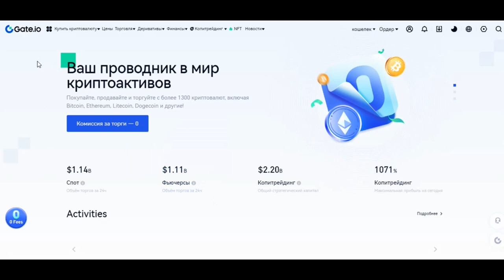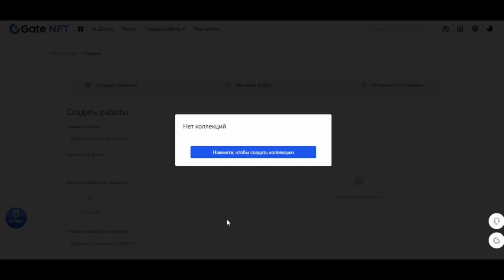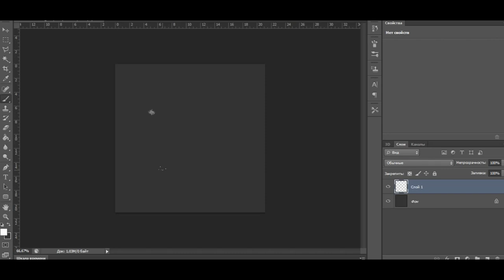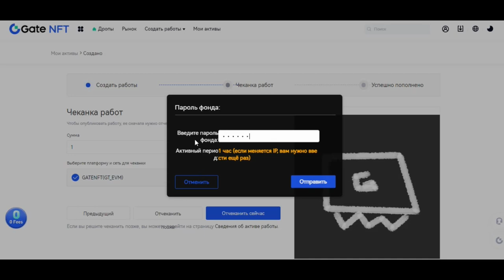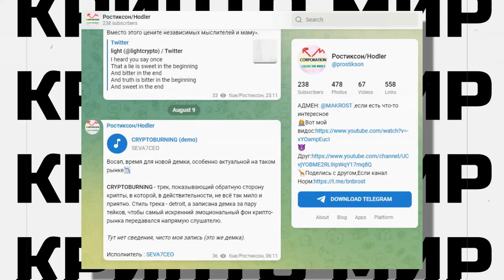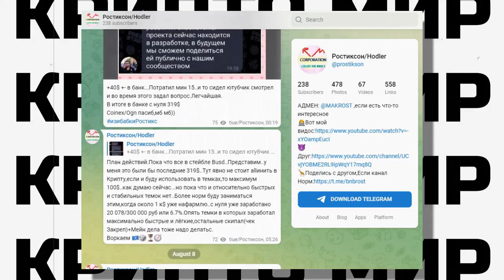NFT Marketplace на Gate.io как создать NFT, как купить, как продать, как заработать, NFT Launchpad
2) Копия булл икс, говорят не отличается, тоже попробуй, чисто дизайн отличается, мне больше булл икс, но я пробовал оба

4) Тут просто, удобно покупать с телефона, прям вайбик, иметь на готове стоит

5) Бонк бот, крутой старичок, кто понял, тот понял

7) Маестро также как Троян, очень удобно флипать в дороге с телефона

9) Блум Солана, окей новичок ничего не могу сказать

13) База если торгуете Трон лучше нет, это Bull X это фирма

17) Nfd на Base
В этом видео расскажу о NFT на бирже GATE io.
Вы узнаете как продать,как купить НФТ на бирже и как создать собственную коллекцию нфт.

Всем Привет!Я покупаю криптовалюту)
СОВЕТЫ начинающим:
1)Начните со спотового рынка,а только потом переходите на фьючерсы и что-либо подобное(лучше через месяц).

2) Покупайте только на ту сумму,которую вы можете потерять,и будьте готовы ждать.

3)Изучайте графики,смотрите на недельный,месячый график,и вы примерно поймёте на каком этапе находится сейчас монета,и если она на максимуме,стоит ли ее покупать?

4)Стоит ли покупать новые монеты?Да!Но нет!Более 90% может потерять свою стоимость в разы,поэтому лучше начните с топ 10 криптовалют,топ 50 максимум!

6)На рынке,как и в жизни,что-то модно,а что вышло из моды,а что-то выйдет из моды,а что-то будет вечно...Будьте аккуратны)
7)Если вы потеряли деньги,не пытайтесь через секунду  восстановить и приумножить,лучше сделайте паузу.

8)Будьте аккуратны с новостями,у каждой новости есть свой автор и свой выгодоприобретатель..

9)Не верьте в вечный рост

10)Помните зачем вы пришли,за прибылью!

11)Точно знающих будущее не бывает!